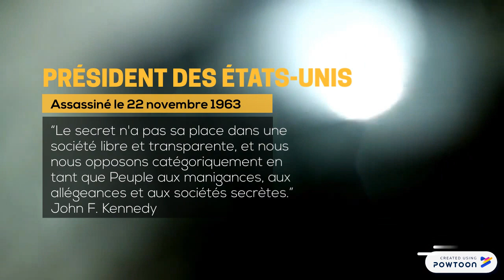Gilets jaunes : les racines du mal (les sociétés secrètes)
La première racine du mal que vit la société démocratique réside dans la culture du secret qu'il soit personnel ou qu'il survienne dans le cadre d'arrangements conclus dans des groupes qui se réunissent à l'abri des regards et de la vigilance du Peuple.